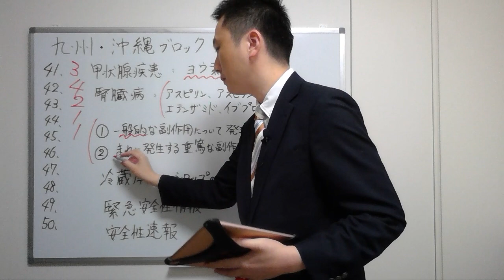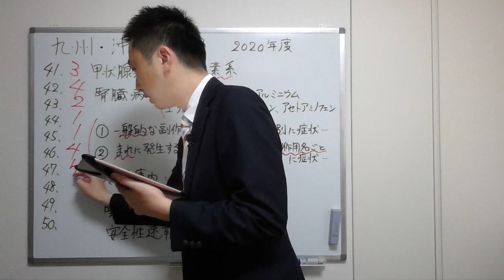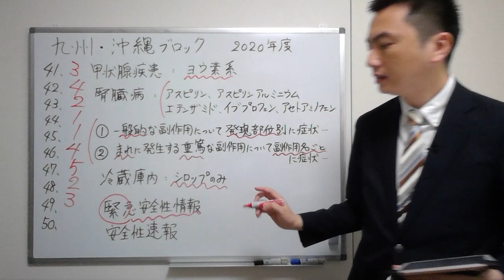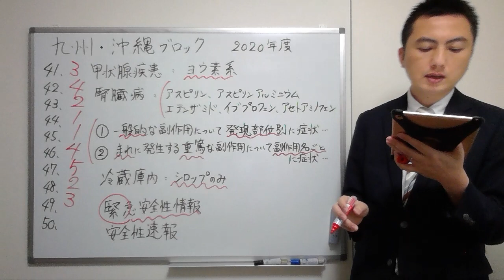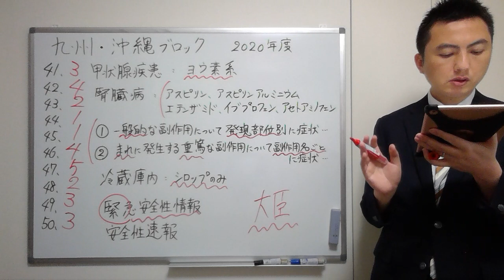【2020九州・沖縄】（問41-50）過去問解説【登録販売者】